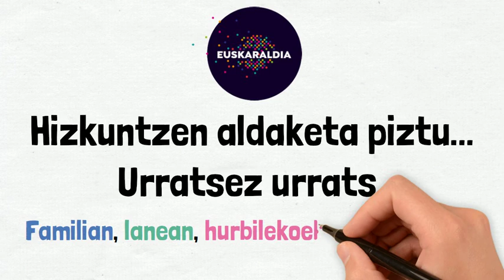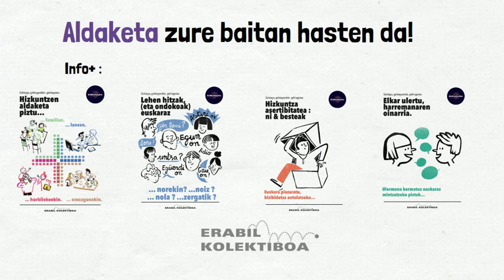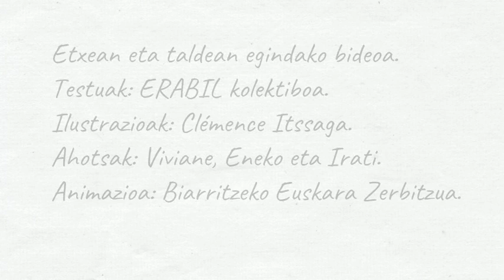ERABILERAKO GILTZAK | 1. Aldaketa piztu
Etxean eta taldean egindako bideoa.
Testuak: ERABIL kolektiboa.
Ilustrazioak: Clémence Itssaga.
Ahotsak: Iban, Yann, Nahiara, Katixa, Sabina, Irati, Viviane eta Eneko.
Animazioa: Biarritzeko Euskara Zerbitzua.